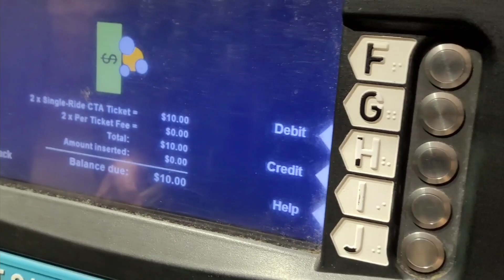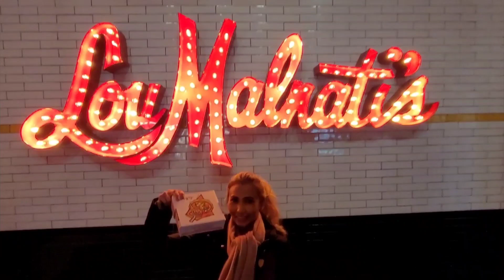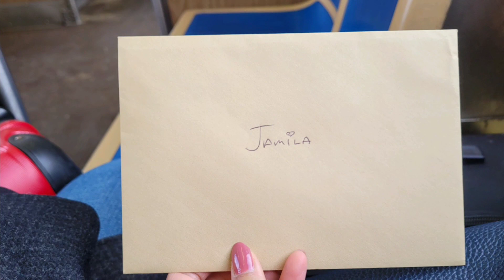CHICAGO our winter trip 2022 //westinrivernorth //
We had the best  time on our 10 years Anniversary ❤.